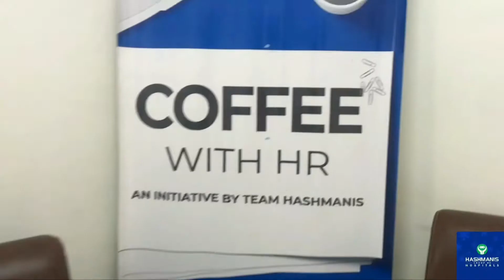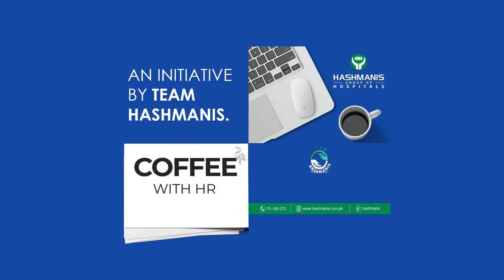Coffee with HR | Episode 1